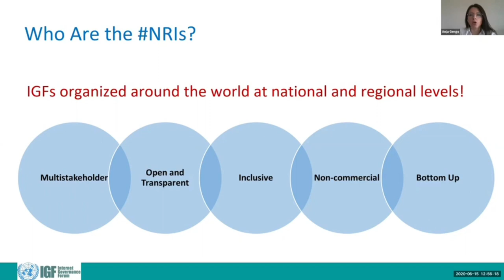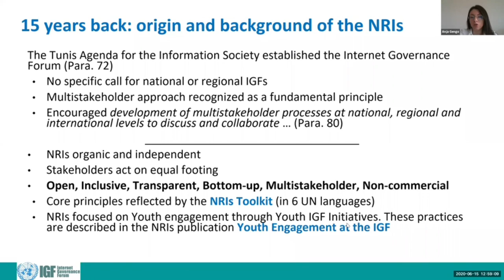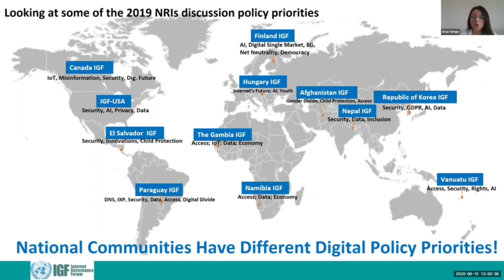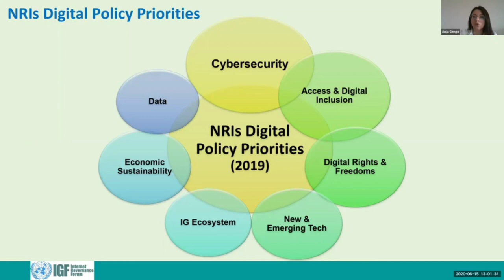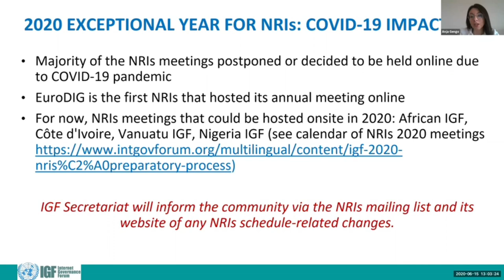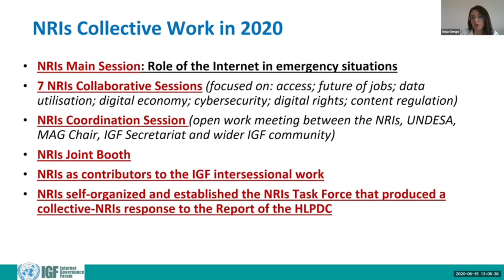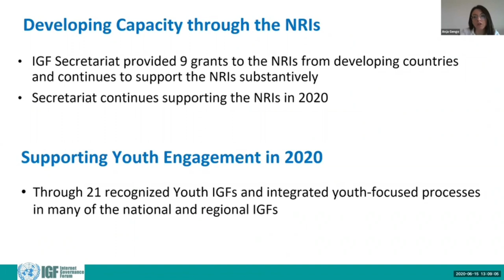NRIs Update to the 2nd IGF 2020 Open Consultations and MAG Meeting